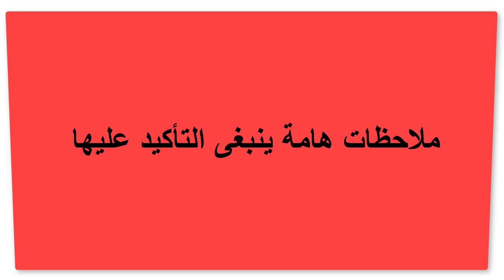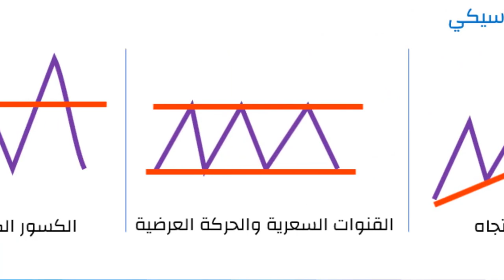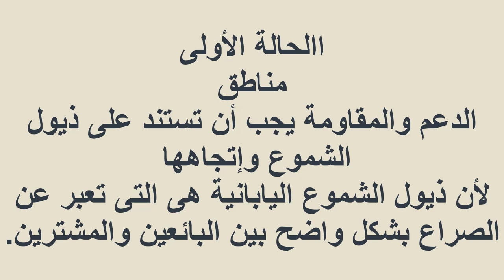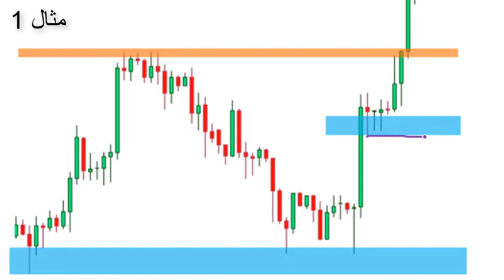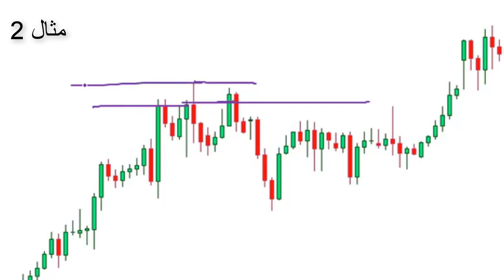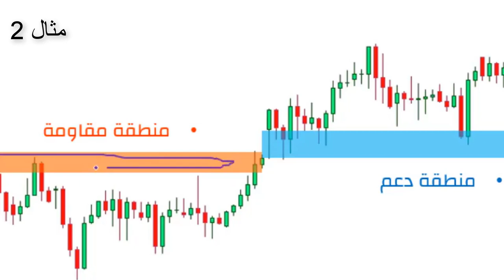1_الدعوم والمقاومات تحت سيطرة _نماذج الشموع اليابانية!!!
فى هذا الفيديو نتعرف  على كيف تستخدم نماذج الشموع  اليابانية فى رسم الدعوم والمقاومات .
وكيف نستفيد من الشموع اليابانية فى رسم هذه الدعوم وهذه المقاومات.
ومامعنى تبادل الأدوار فى حالة الدعوم والمقاومات.
خالص تحياتى.